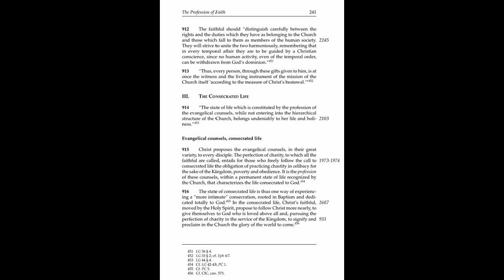The Catechism of the Catholic Church 912 916 - The Evangelical Counsels, the Consecrated Life